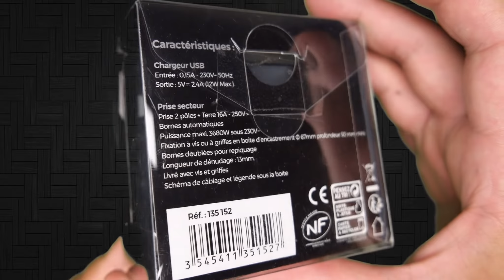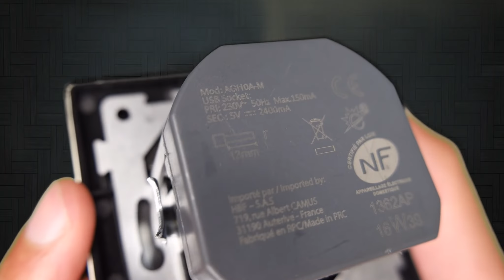Art'Flat Brushed Stainless Steel Socket with 2 4A USB Charger unboxing